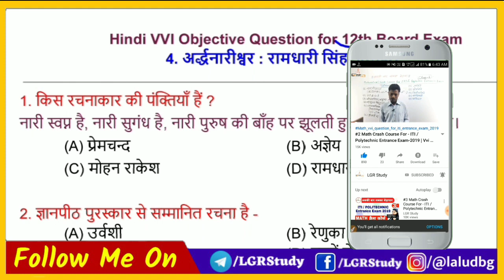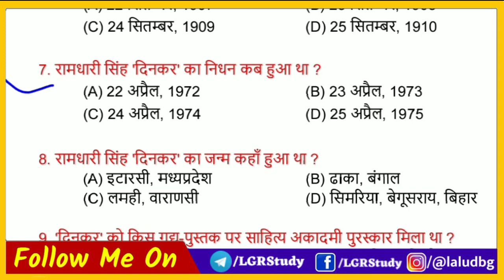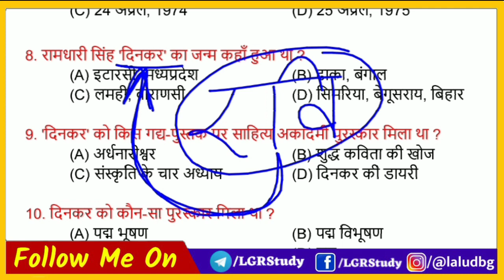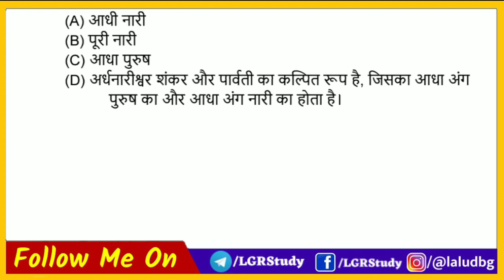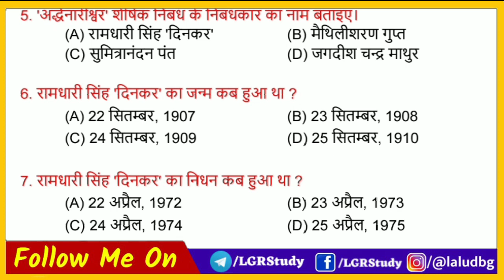Hindi objective question 2021 12th | 12th ka objective question | hindi class 12 objective 2021